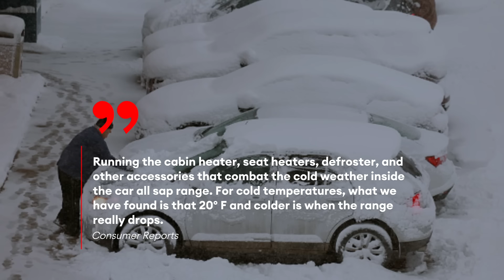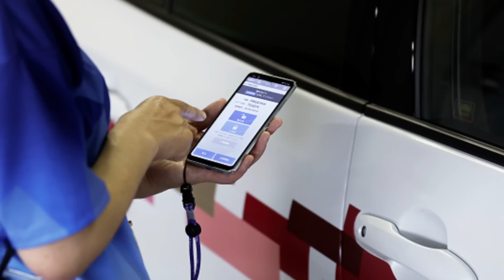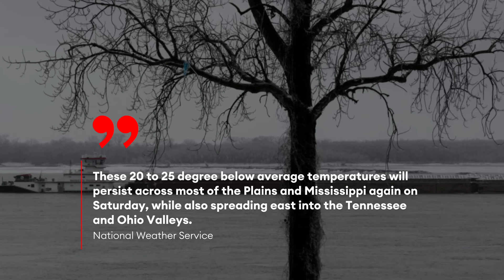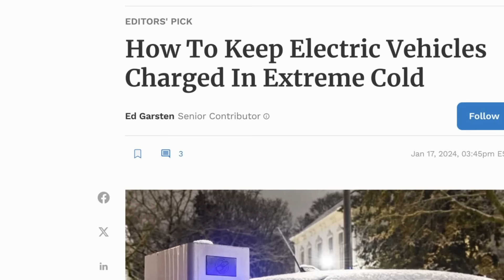How To Keep Electric Vehicles Charged In Extreme Cold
The Arctic blast of frigid air putting much of the nation in a deep freeze this week is reportedly icing out some battery electric cars from charging or holding a charge, leaving a number of EV owners fuming and frustrated.

In Chicago, where temperatures dropped below zero, Tesla drivers reported long lines at Supercharger stations, complaining they were either slow or not working at all. The experience for Tesla owners is a window into the cold, hard truth about the susceptibility of battery electric vehicles to the effects of very cold weather.

The simple answer to why this happens is chemistry and physics, according to a report by Recurrent, which studies electric vehicles.